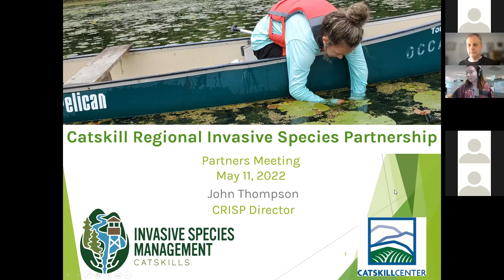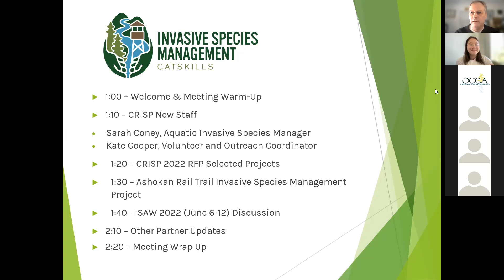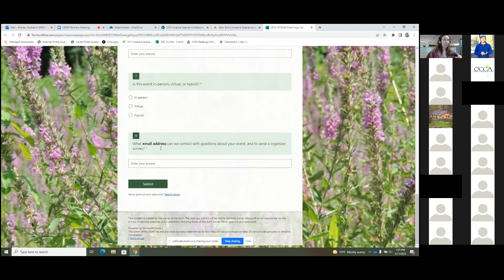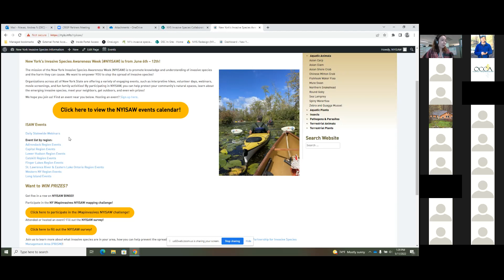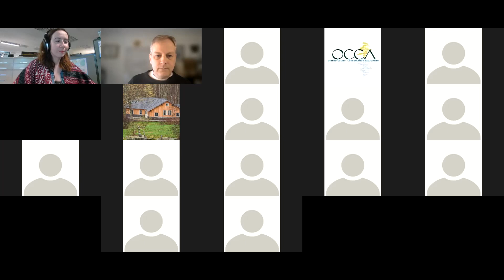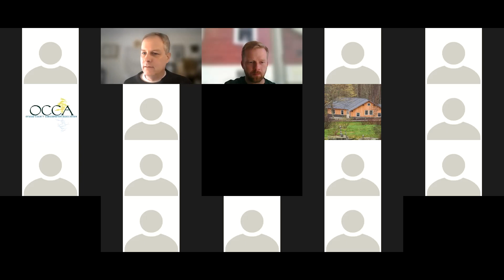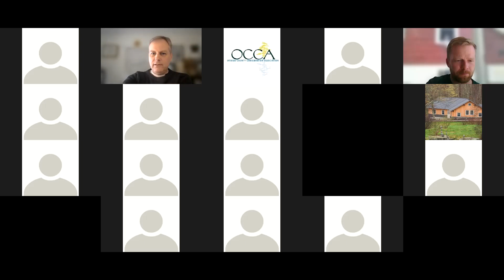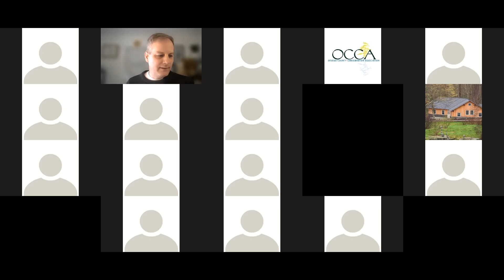CRISP Partners Virtual Meeting May 11, 2022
CRISP Partners Virtual Meeting held on May 11, 2022. An introduction to CRISP new staff and a discussion of New York Invasive Species Awareness Week (NYISAW) Resources.